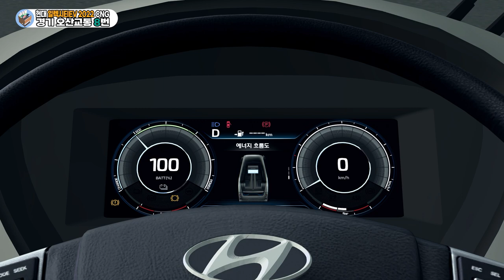[OMSI2] 경기 오산교통 8번 (현대 일렉시티EV 2022)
옴시에도 드디어 일렉시티가 출시되었습니다!
고생해주신 제작자분께 감사의 말씀드립니다.
첫 도색으로 오산교통의 8번을 제작해봤습니다.
앞으로 다양한 도색 보여드리겠습니다.

Map: Namcheon Legacy Line Fix

OMSI2 오산교통8번 OMSI2한국버스 OMSI2hyundai OMSI2Daewoo OMSI2일렉시티 - Enjoy!